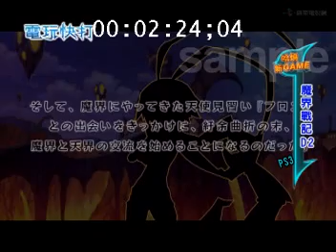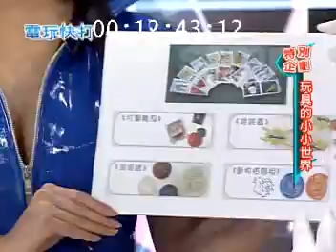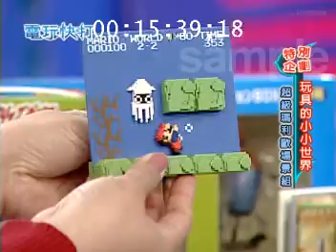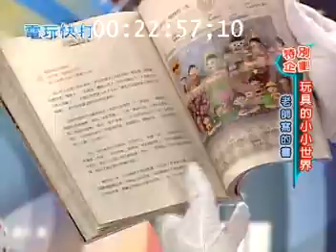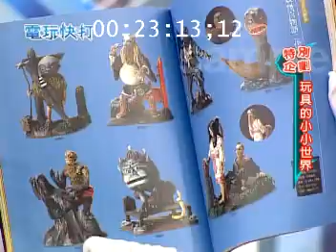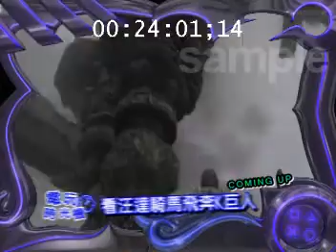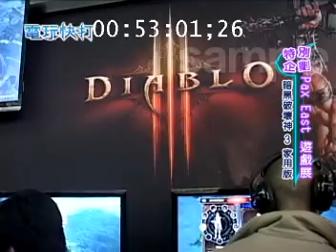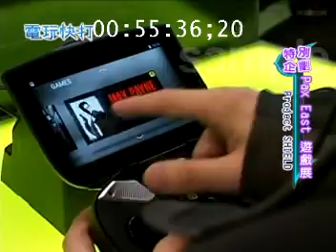61-1電玩快打2013/04/06(主持人、納豆、林采緹(代班)來賓：QK、葉怡君)